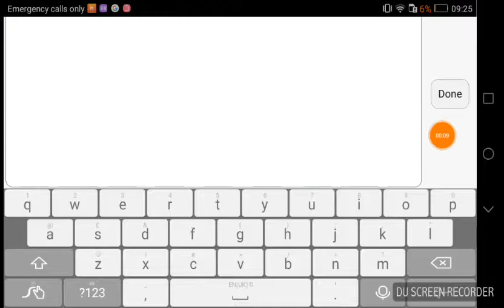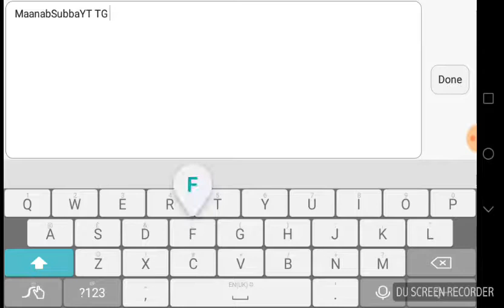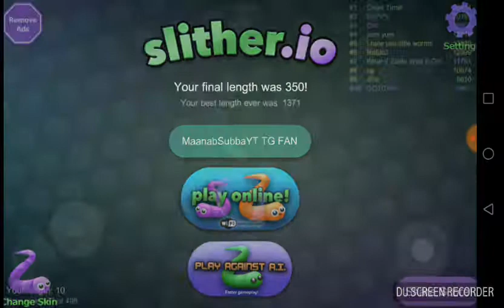Playing slither I. O (last part)